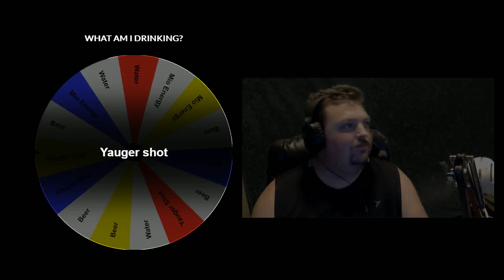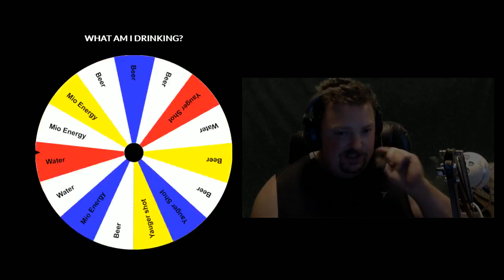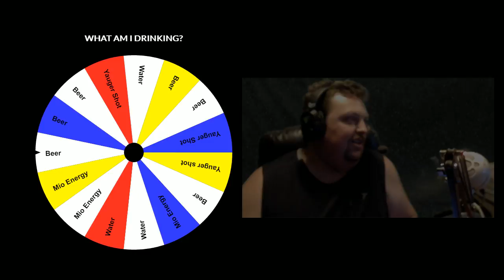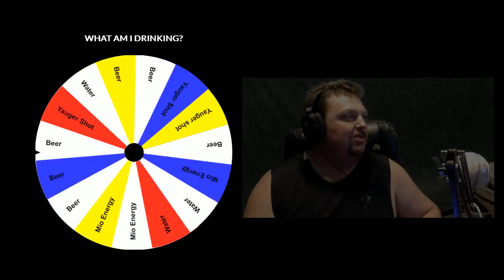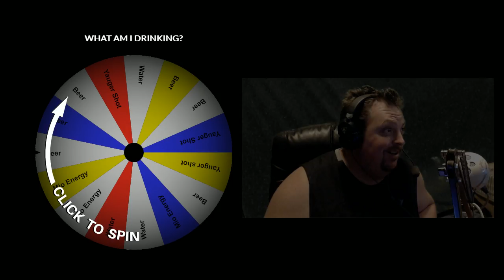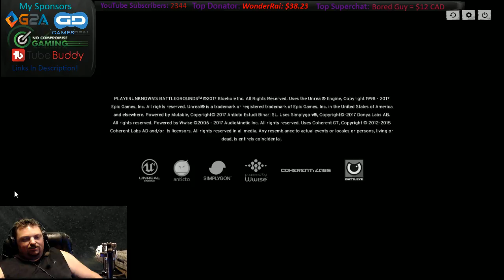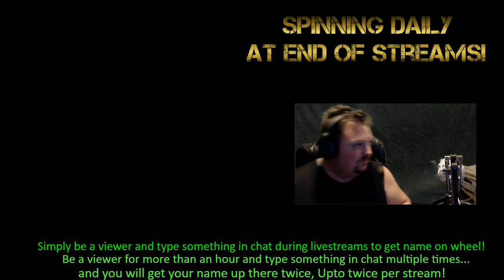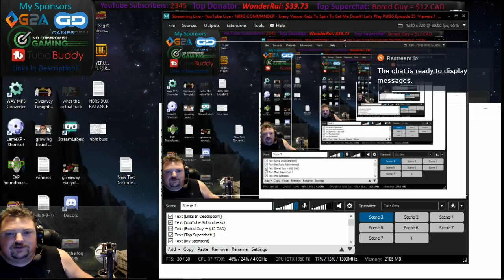Every Viewer Gets To Spin To Get Me Drunk! Let's Play PUBG Episode 55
Today we are gonna do something special. Every time a new viewer comes in and says something in chat, I will spin the drinking wheel which will determine what I have to drink at that time.
Tune in to tonight's stream and get me drunk.
We will be play Player Unknowns Battlegrounds aka PUBG!

Be sure to use my links...

Games Deal - Discounted Xbox Live & Discounted PC Games!

G2A - Great Discounts on PC Games and also cheap Xbox live!

Need a gaming computer and have bad credit? No Problem!
Check out this amazing site for lease to own gaming computers,
Easy low monthly and bi-weekly payments...

Tube Buddy
This is a YouTubers Best Friend and is a must have chrome extension that helps you find keywords for your videos and automates and makes everything so easy! If you don't have Tube Buddy, what are you waiting for? Its free to start but, upgraded features are a must if your going to do YouTube for a living. Be sure to signup through my link!

NBRS COMMANDER